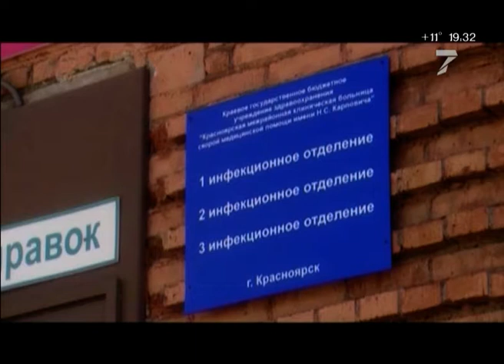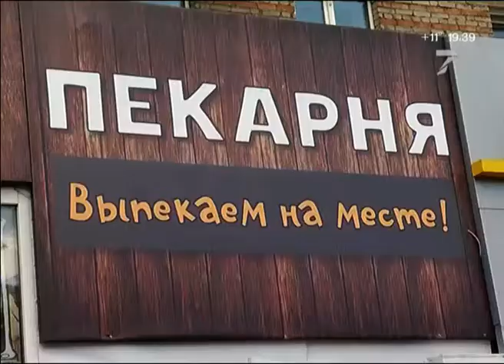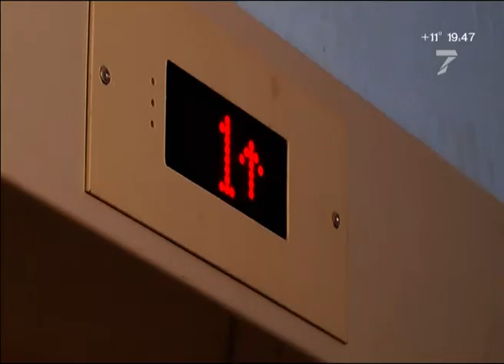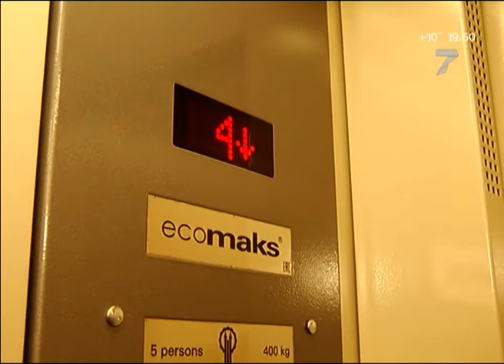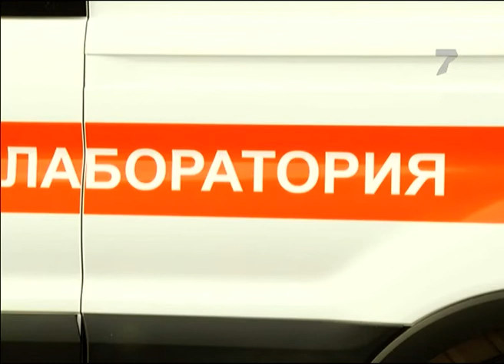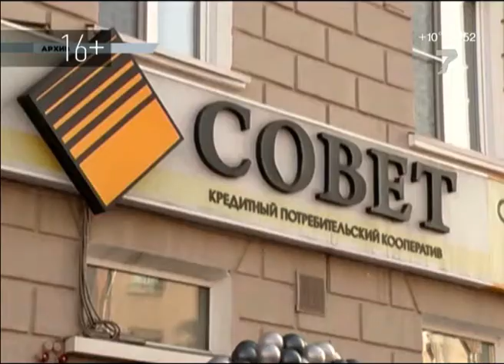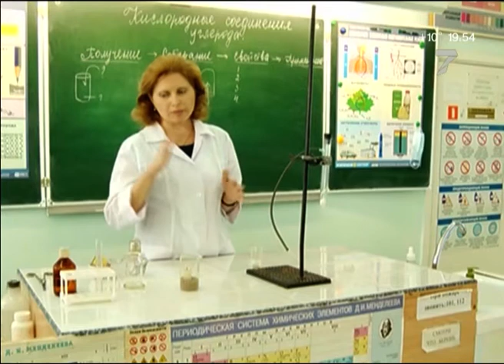Коронавирус в Красноярске и благодатный огонь. «Новости. 7 канал». 16.04.2020